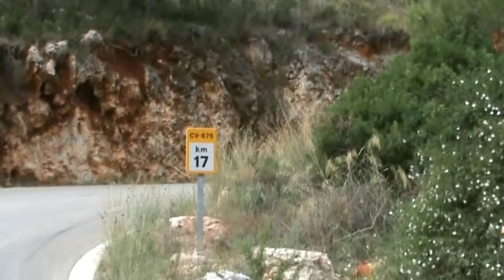subida gandia 2013 2 pasada